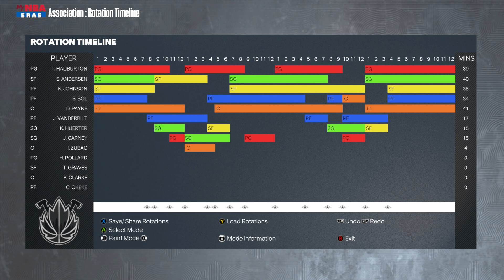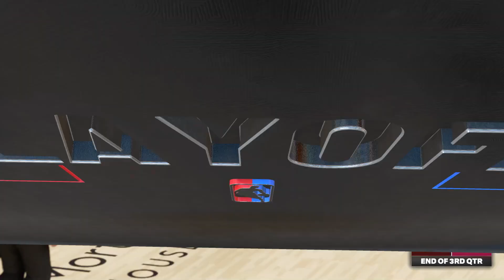Will a LINEUP CHANGE Make a Difference? (Year 7 Finals G2) - NBA 2K23 MyNBA Expansion | Ep.88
With NBA 2K23 releasing, the time has come to begin a new MyNBA Expansion series on the channel. This year, we head to the Western Conference where the city of Vancouver has been given another chance at hosting an NBA team, this time in the form of the Vancouver Woodsmen. In the Eastern Conference, the city of St. Louis will house professional basketball for the first time since the ABA-NBA merger. This series will document the beginning of our Vancouver franchise. Join me on the journey!